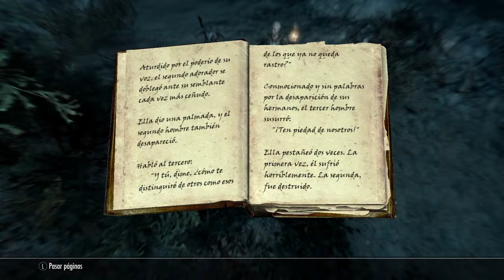Skyrim_espectacular y 3._.